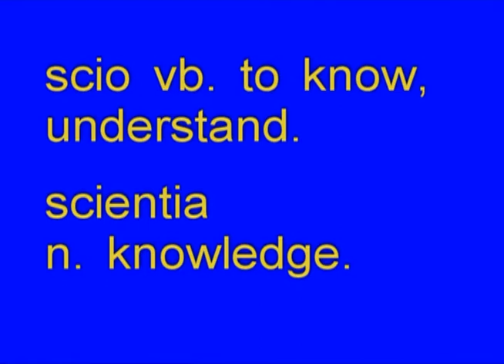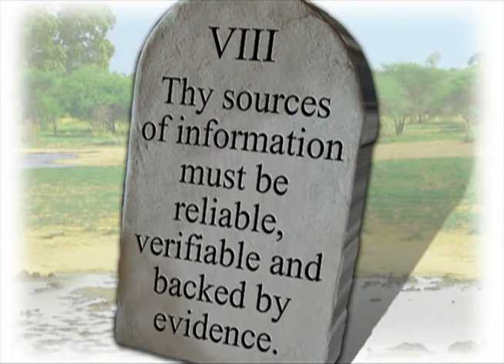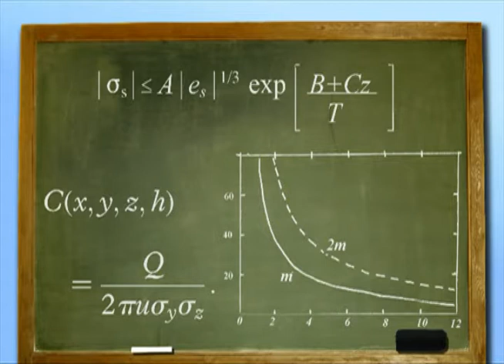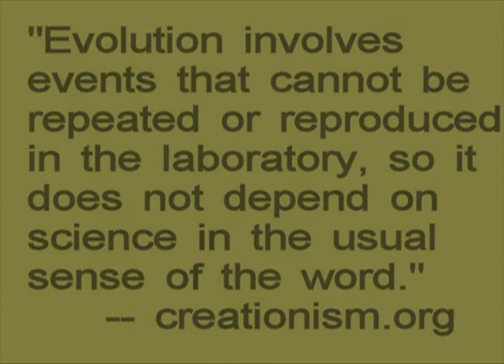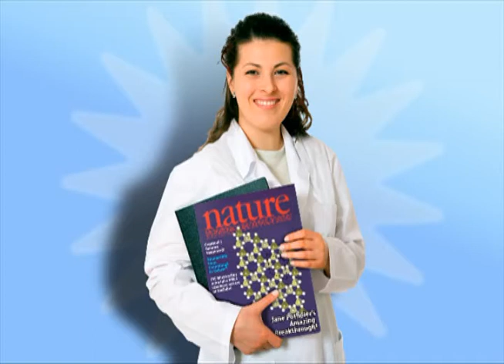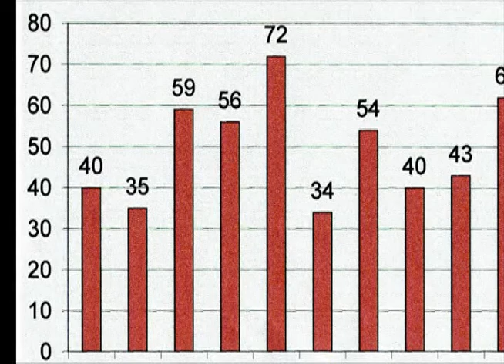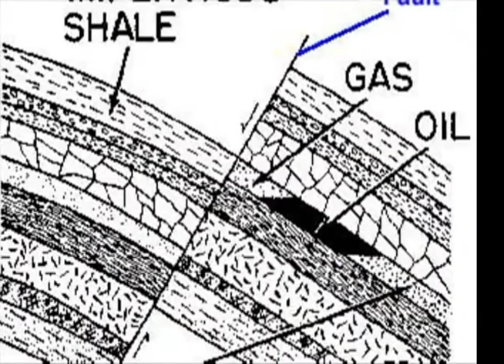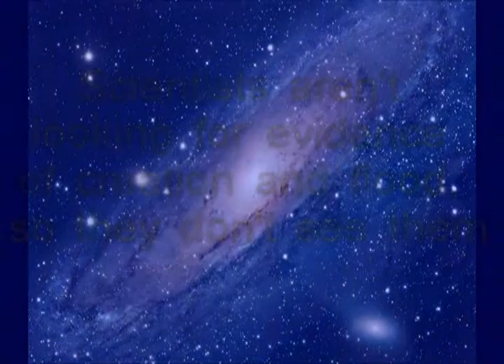10 -- The Scientific Method Made Easy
Video by potholer54. The 'Made Easy' series explains the evidence of our origins, from the Big Bang to the human migration out of Africa. This video explains how we acquire this knowledge, and how ideas go from a hunch in a laboratory to accepted theories taught in school.
The video cuts at the end, and the final sentence should read: "In the next video, I'll look at whether belief can be regarded as science."

(Music: "The Harry Lyme Theme" written and performed by Anton Karas.)